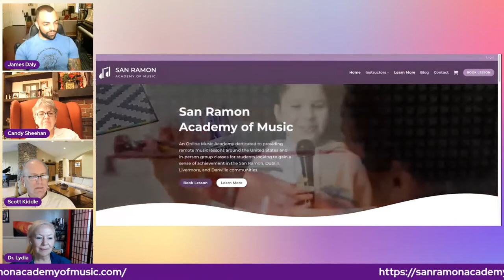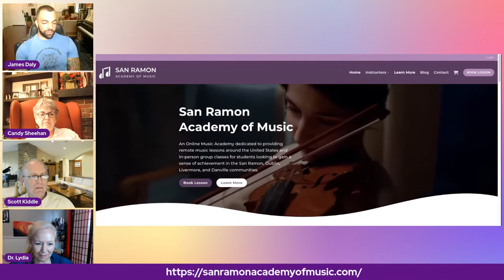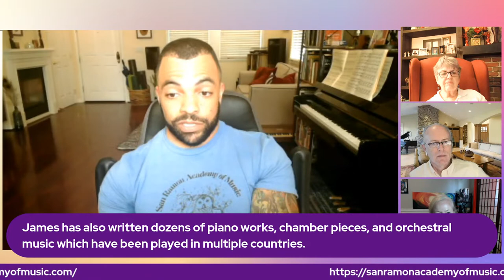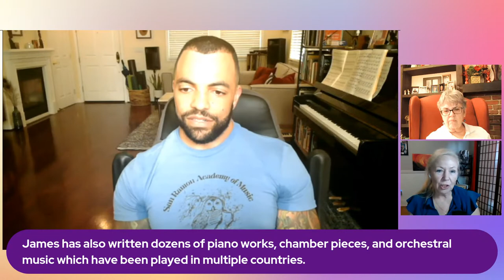Minority Representation in Classical Music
James Daly is a classical musician and an entrepreneur. He will cover the following subtopics:
- being a Gen Z entrepreneur and business owner
- learning to actualize your best self!